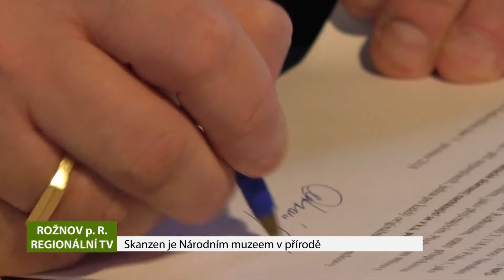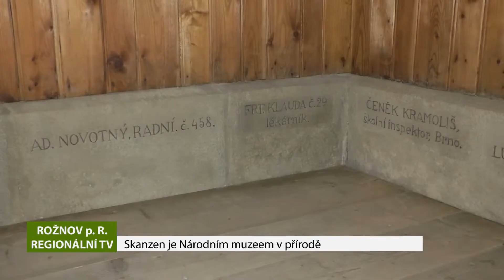ROŽNOV POD RADHOŠTĚM: Skanzen je Národním muzeem v přírodě